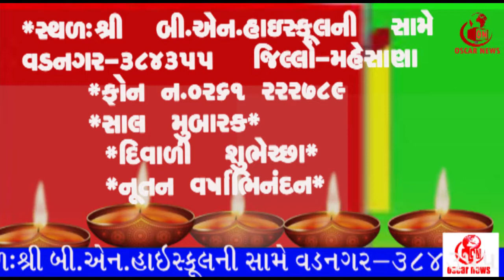વડનગર ભાવના પ્રસુતિ ગૃહ અને સોનોગ્રાફી કલીનીક નવા વર્ષની શુભેચ્છાઓ | OscarNews